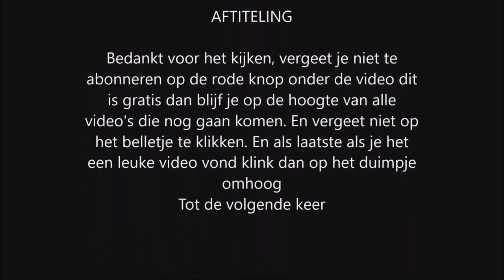Diggy's Adventure gezonken fortuin | scheepwrak nr 5